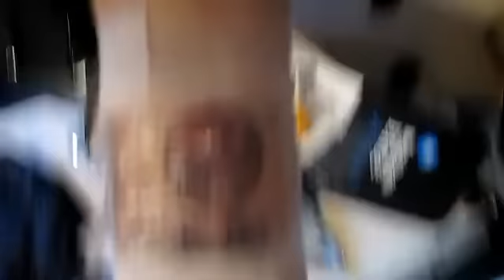My mum reacts to my first tattoo :'D